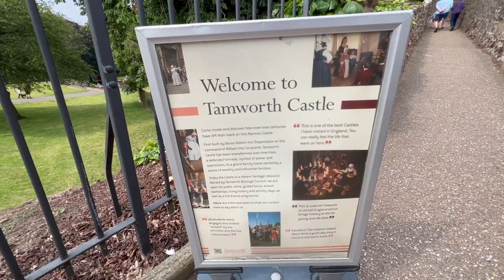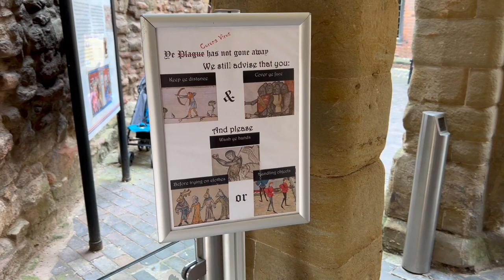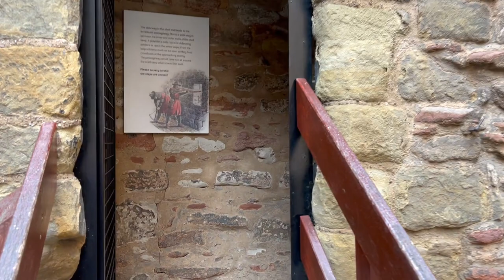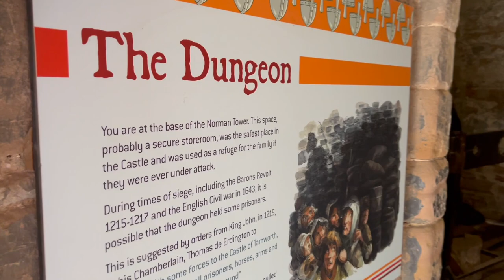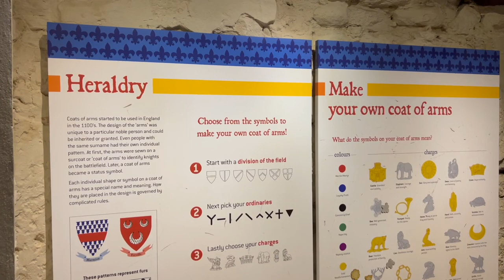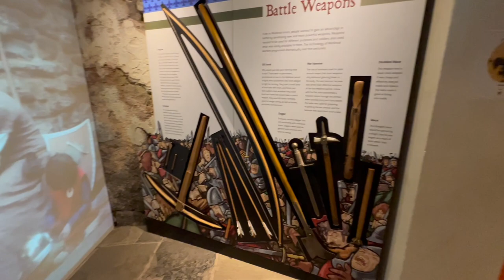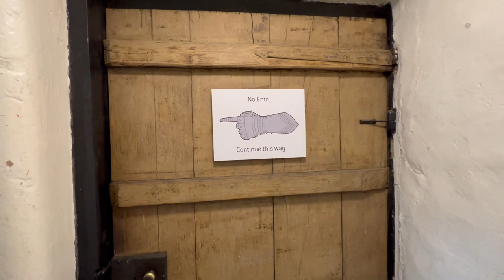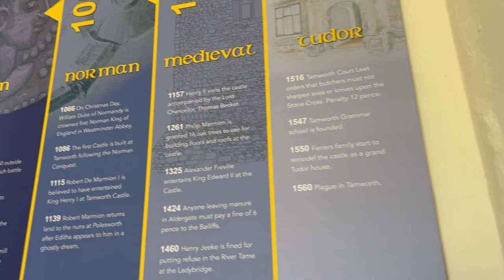Tamworth Castle Virtual Tour VLOG #6 Part 1/2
Today me and my friend John will be guiding you in a castle located in Tamworth, Birmingham, enjoy!

uk city vlog
europe summer travel vlog
eastern europe vlog
moving to europe vlog
europe trip ideas
italy food vlog
interrailing europe vlog
italy travel
life in uk vlog
europe train vlog
england road trip

Garden cleaning Before & After
VLOG #11